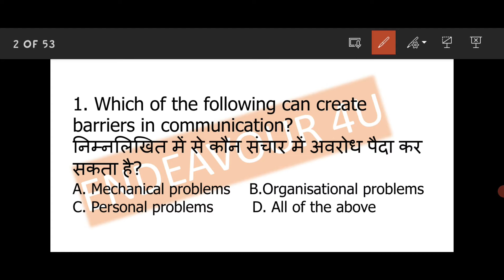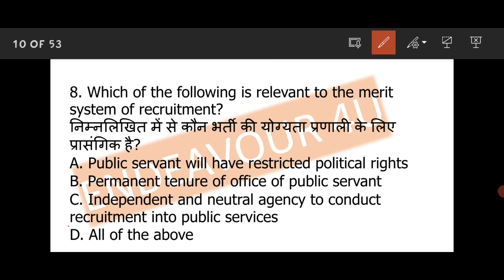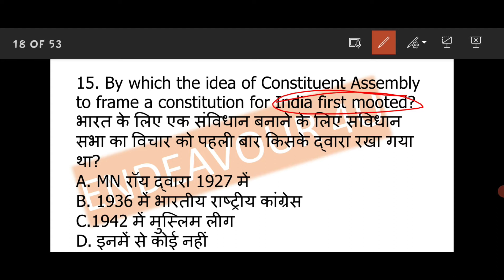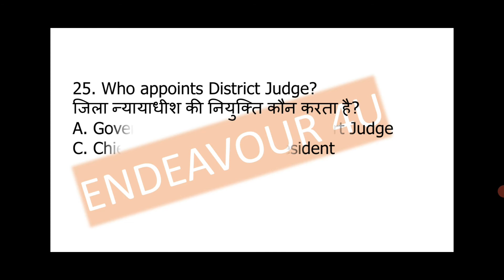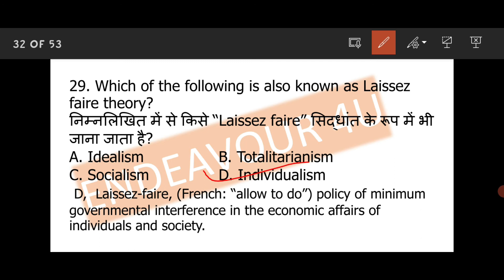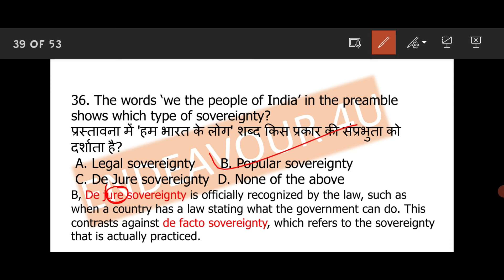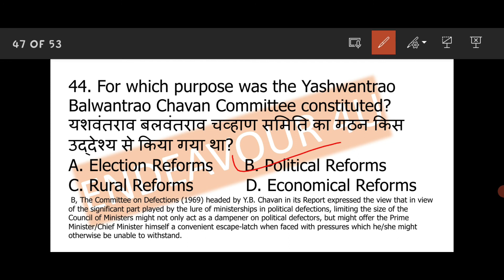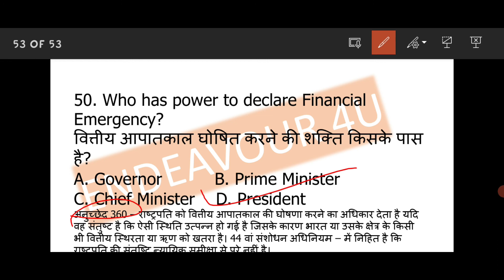Political Theory | Indian Polity Practice Set 1 | JPSC BPSC PT & MAINS | भारत का संविधान 1 |JSSC CGL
It is a video related with Political Theory, Indian Polity and Constitution of India., For JPSC BPSC PT & MAINS | JSSC

Political Theory | Indian Polity Practice Set 1 | भारत का संविधान 1 | 50 MCQ Political Science | Indian Polity for JPSC PT Set 1 | CLAT CONSTITUTION OF INDIA PRACTICE SET 1
50 Best MCQs Political Science,  Class 12th,  CBSE Exams 2021
DAILY PRACTICE SET FOR JPSC | For 7-10th JPSC PT
Practice Set, For BPSC & JPSC PT